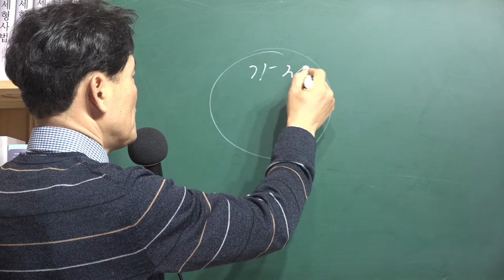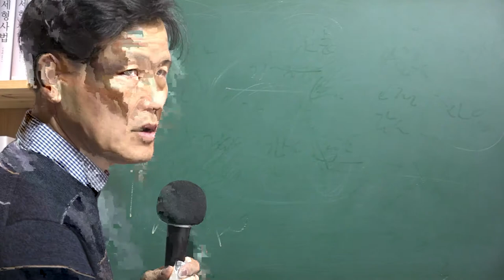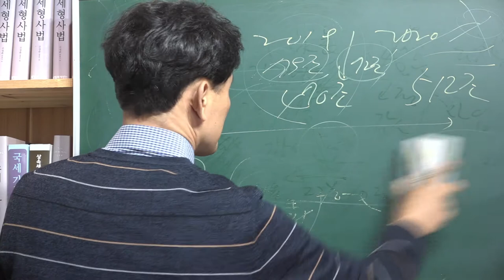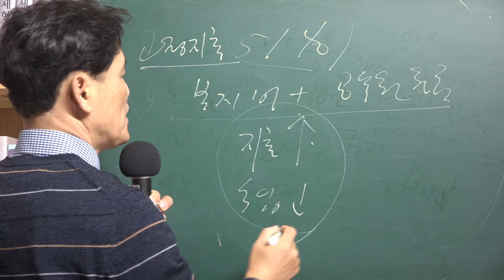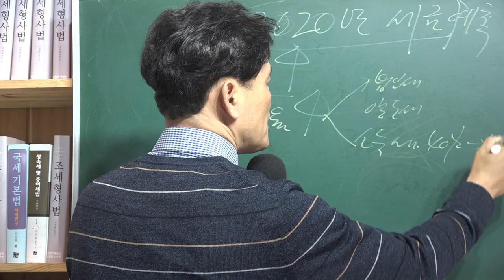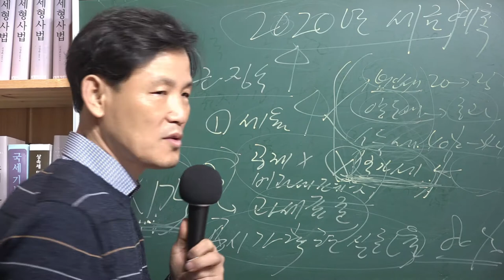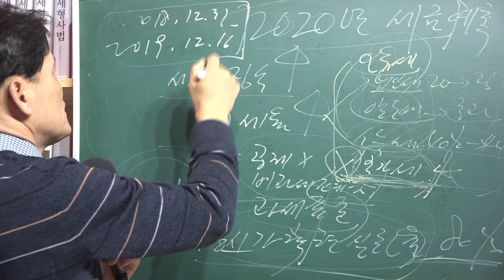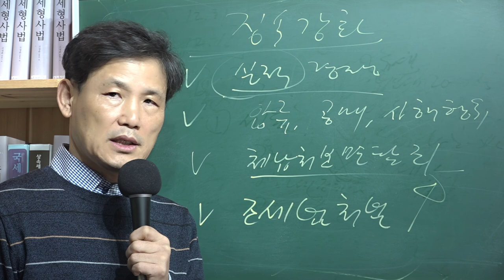[세금과 인생]309 세수결손의 의미, 세금확대와 세금징수가 강화될 것이다.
'세수는 줄고 정부지출은 늘고, 5년만의 세수결손, 국가채무 첫 700조 돌파, 나랏곳간 다시 들여다 볼 때'
언론뉴스 제목들이다 .
세수 더 확대하고자 세율도 높이고 공시가격도 높이고 공제도 줄이고 비과세혜택도 줄였는데도 세수가 줄어들었다고 한다.
특히 법인세수는 목표치에서 7조가 줄어든 72조라고 한다.
이 의미는 기업들의 성장 동력이 약해진다는 의미다.
그런데도 예산은 2020년도  512조로 늘어나고 복지지출이나 공무원 월급 등 고정지출비율은 51%나 증대했다고 한다.
세수결손을 어떤 식으로든 세금증대로 만회하려 할 것이다.
세금징수가 강화될 것으로 보인다.
세금때문에 힘들고 피곤해 할 납세자들이 많아질 것이다.